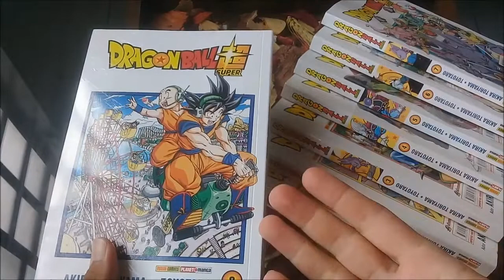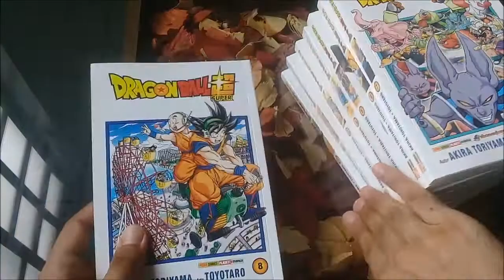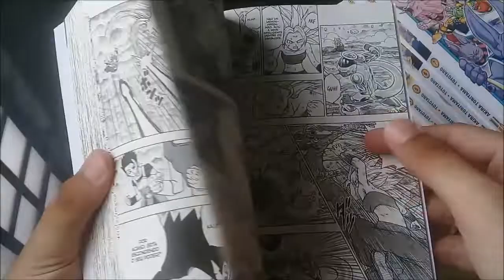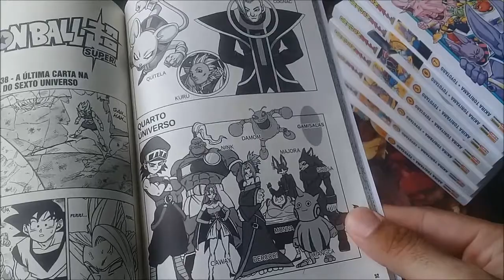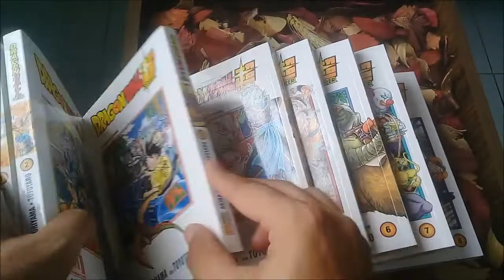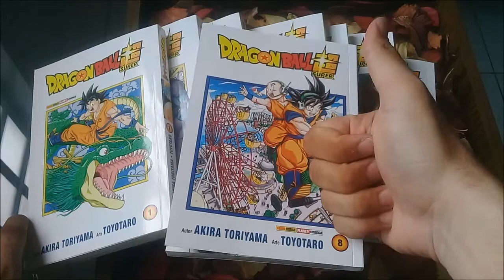[MANGÁ] DRAGON BALL SUPER VOL.8 - PANINI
Boa tarde pessoal, no vídeo de hoje mostrarei todos os detalhes do OITAVO volume do mangá DRAGON BALL SUPER, lançado no Brasil pela editora Panini. ABRAÇO a todos e até amanhã.

Para participar do sorteio do livro do SUPERMAN: Basta dar o like neste vídeo e comentar lá nos comentários com a hashtag EuqueroSuperman. Valerá apenas 1 comentário por conta, assim que o vídeo bater 100 likes eu farei o sorteio via sorteador online sem cortes. Tudo certo? Boa sorte a todos!